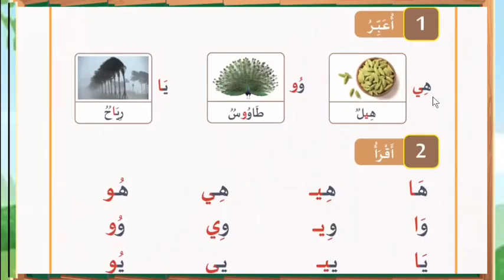Entraînement Lecture des lettres avec les prolongations : "Mad Tabi’i "Niveau 2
S’entraîner à la lecture des lettres avec les prolongations, Niveau 2, Leçon page 25

📚Finissez l'exercice en beauté !
Explorez le livre captivant de la série
Al Fawz sur notre site.
Obtenez votre exemplaire dès maintenant en cliquant 🔽

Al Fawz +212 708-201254